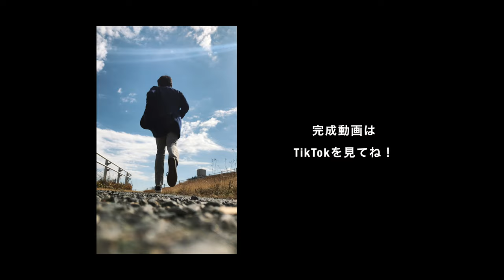【VLOG】TikTokの撮影裏側-ver2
TikTokの撮影を東京でしましたー^^

◆【TikTok】本気でバズらせたい人向けバズらせサロン！
オンラインサロンもやってますので興味がある方はDM下さい^^

◆撮影＆編集について
→ camera：LUMIX GH5
→ Lens : 8-18mm
→ Stabilizer：Ronin-S
→ Drone：Marvic pro
→ Edit : Final Cut Pro + Motion5
→Gopro：Gopro 7 Black